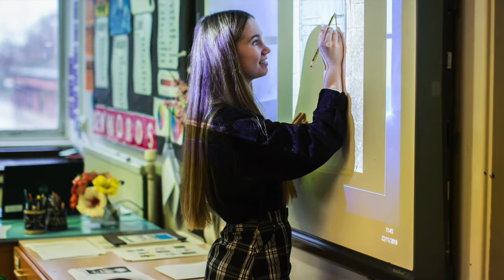New to Chepstow School?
If you have not previously attended Chepstow School as a pupil but are interested in joining our Sixth Form, listen to the experience of one of our current Sixth Formers who joined us from Risca.